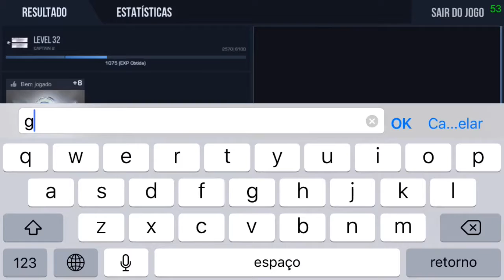Nem Morri : Standoff 2